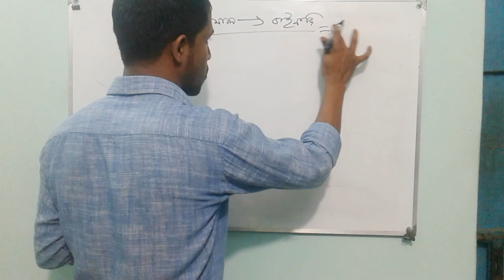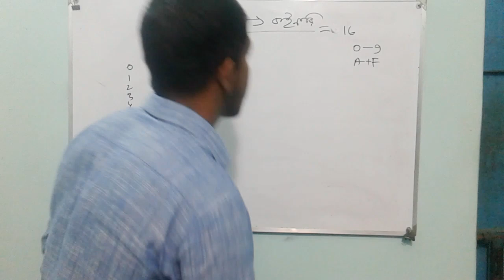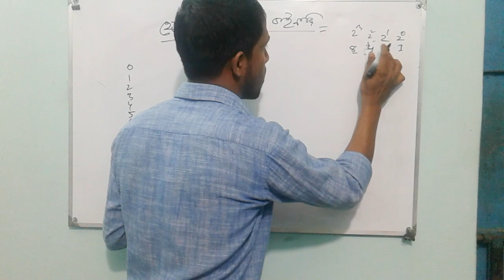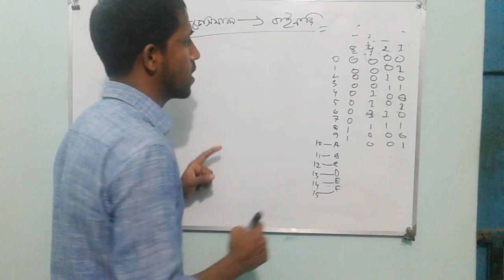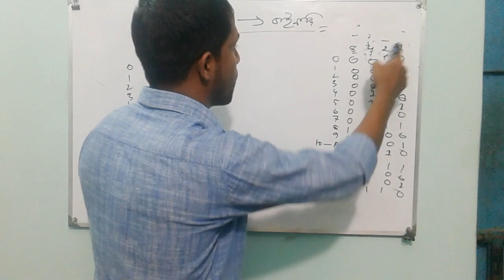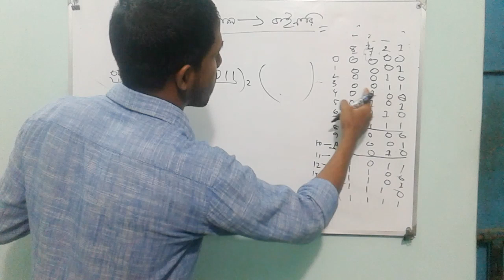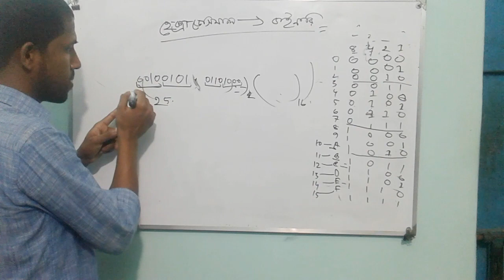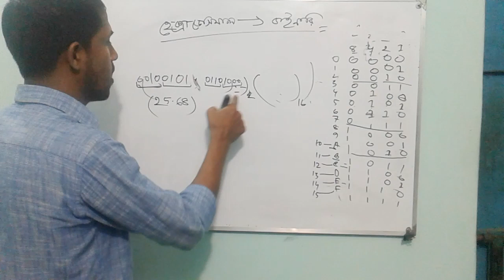Number System | Hexadecimal to Binary | হেক্সাডেসিমেল থেকে বাইনারি রূপান্তর | DM Yousuf Shanju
DM Yousuf Shanju

Teacher | Speaker |
Founder & CEO, BCS SHOMPRITY

"দেখি শুনি স্মৃতি জমা রাখি আগামী প্রজন্মের জন্য, বিশ্বাস করি শুকনো পাতার ঘর্ষণে আগুন জ্বলবেই।"

BCS Admission HSC Bankjob NTRCA সংখ্যা পদ্ধতি মনে রাখার সহজ উপায়ে । আশা করি সবার কাছে ভিডিওটি ভালো লাগবে ।সম্পূর্ণ ভিডিওটি দেখুন এবং আপনাদের কোন ধরনের ভিডিও পছন্দ করেন আমাদেরকে জানান আমরা আপনাদের পছন্দ অনুযায়ী কনটেন্ট বানানোর চেষ্টা করব।